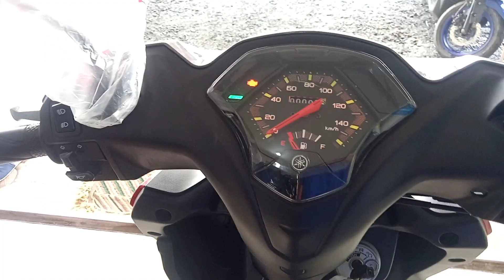TAMPILAN GEAR 125 WARNA MERAH ||keren